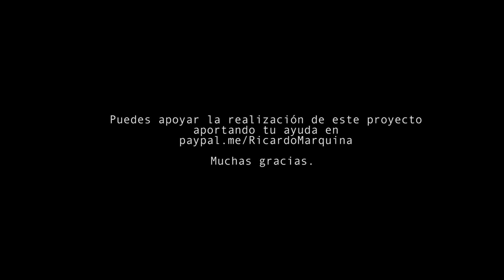Rusia, Revolución conservadora. TRAILER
Estimados amigos, os dejo aquí el trailer de uno de mis próximos largos documentales, en el que nos acercaremos a los grupos conservadores y ultra conservadores que han hecho de Rusia un país diametralmente opuesto a lo que fue en los tiempos de la URSS, un documental que no pretende juzgar estos movimientos, sino entenderlos.